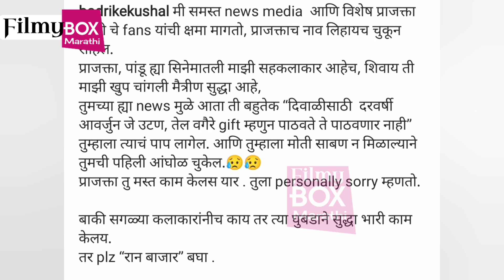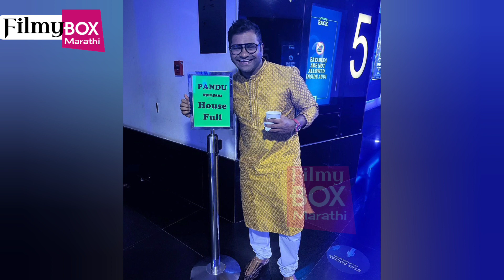कुशल बद्रिकेने प्राजक्ता माळीची मागितली माफी | Entertainment News | Kaushal Badrike